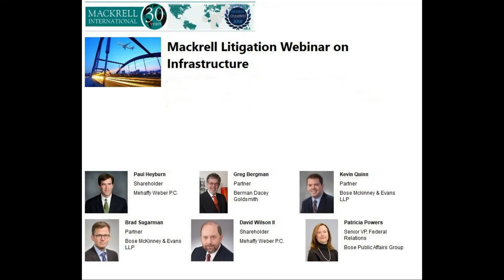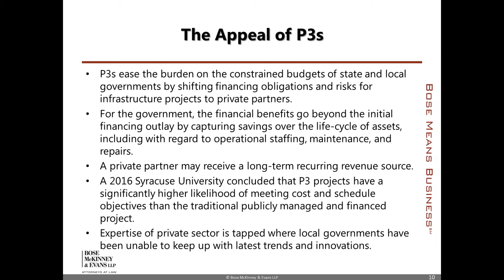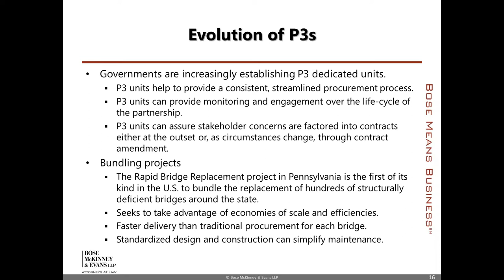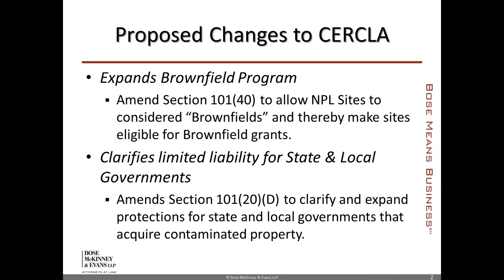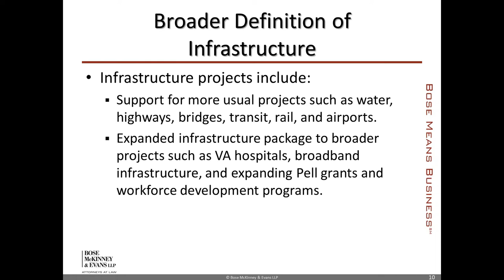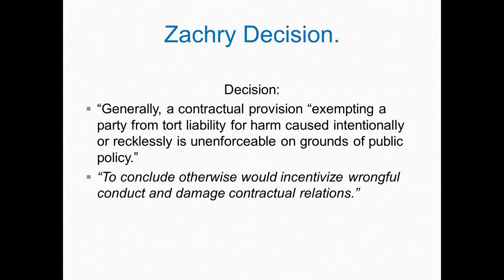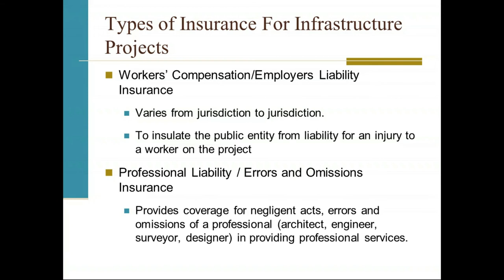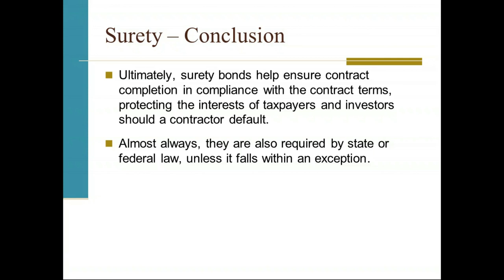Paving the way toward smoother infrastructure projects